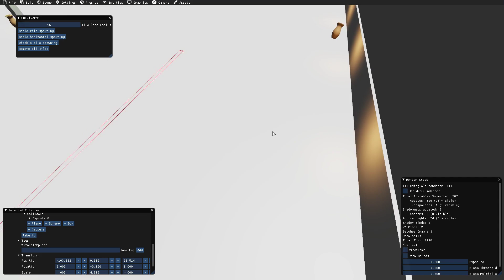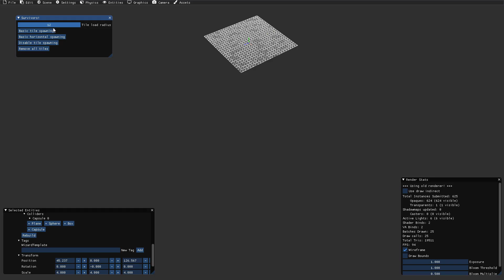Survivors: Tile streaming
I have been obsessed with Vampire Survivors recently, and decided to have a go at making something like it in my engine. First up: world tile streaming!

The world is built of 64x64 'tiles' - which are loaded/unloaded around the player. Each tile can contain any number of entities, including physics objects, lights, scripts, etc, etc (The tiles are created as separate scenes in my editor). A small lua function decides which tile to load for a particular position in the world.

Next up, player movement and obstacle collision / avoidance